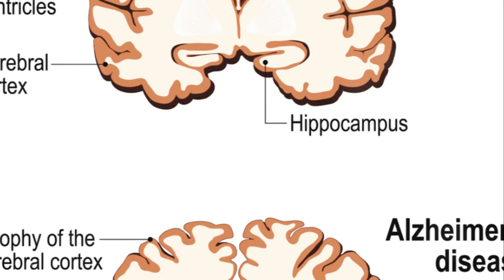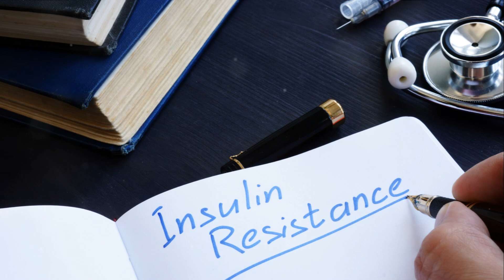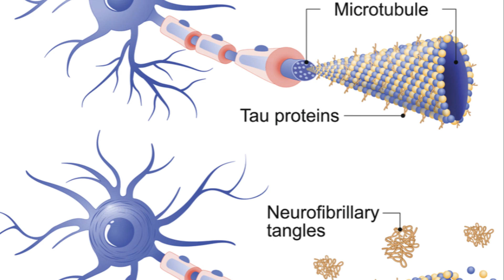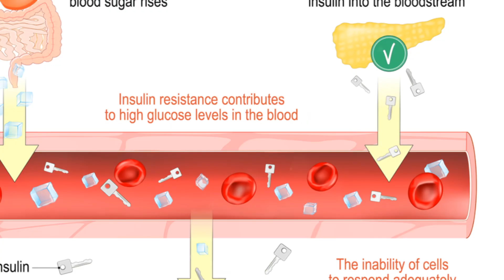Unraveling Type 3 diabetes: its Link with Insulin Resistance.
Welcome to our deep dive into the mysteries of Type 3 Diabetes, a term increasingly used to describe Alzheimer's disease due to its connection with insulin resistance in the brain. In this enlightening video, we explore the groundbreaking research that links Type 3 Diabetes with lifestyle choices, dietary patterns, and how our bodies process sugar.

Discover how insulin resistance, commonly associated with Type 2 Diabetes, extends beyond affecting just our blood sugar levels and has a profound impact on our cognitive health. We'll unravel the science behind insulin's role in the brain and why it's crucial for memory and learning.

Join us as we discuss potential strategies for prevention and management, emphasizing the power of nutrition and lifestyle modifications. Whether you're a healthcare professional, someone affected by Alzheimer's, or simply interested in maintaining optimal health, this video is for you.

Learn how to empower yourself with knowledge and take proactive steps towards a healthier life, potentially reducing the risk of developing Type 3 Diabetes.

Comments are open below for your thoughts, experiences, and questions. Let's foster a community of health and wellness together!"

TheDNADietClub.com
Simplycare.net